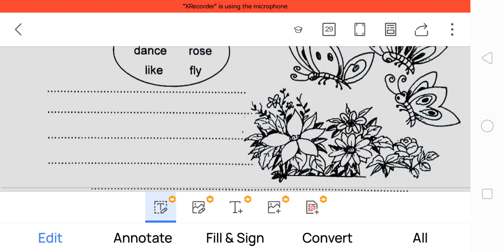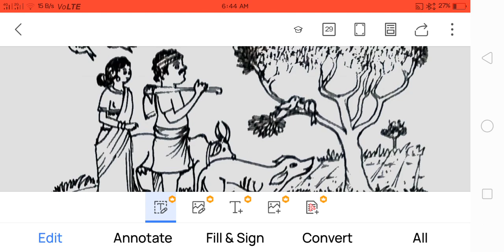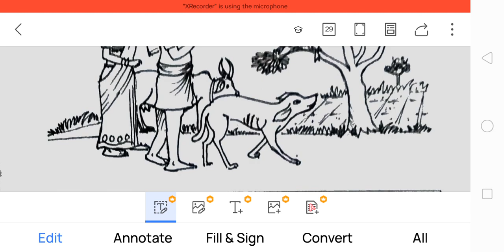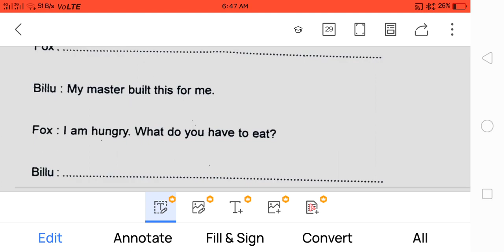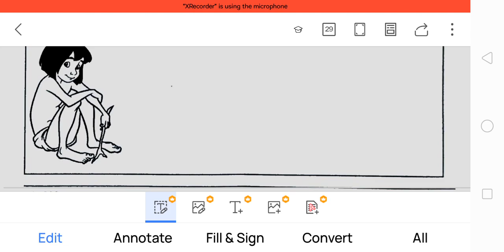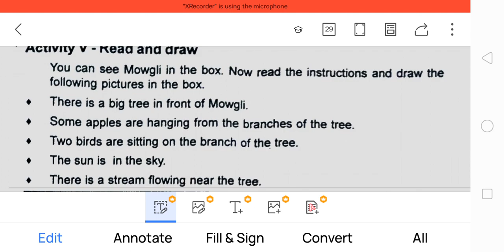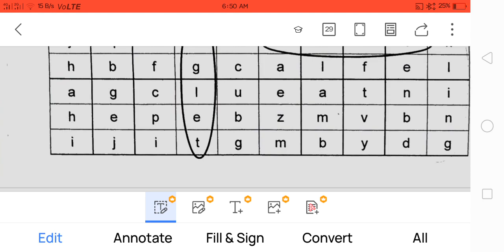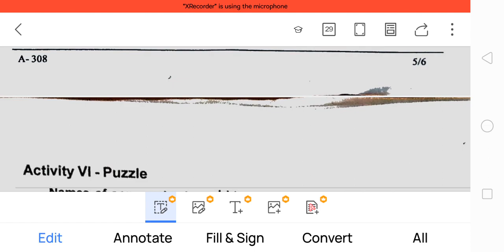class 3 Onam examination previous question paper part 2